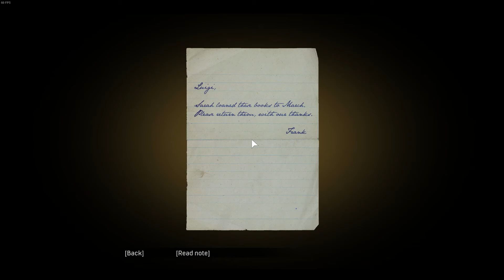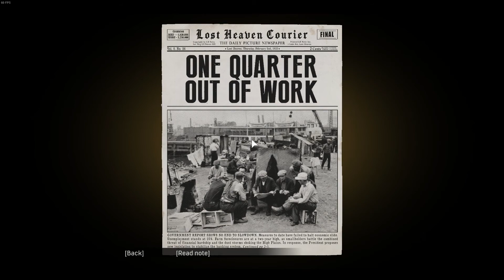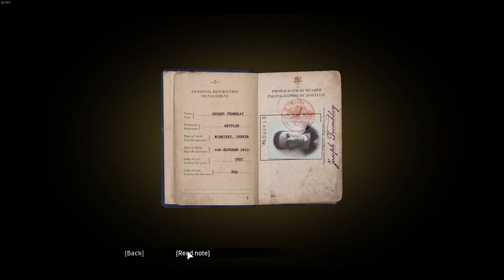Mafia: Definitive Edition Walkthrough Part 9: A TRIP TO THE COUNTRY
BEST. MISSION. EVER.
Not only does the eerie stormy night throughout the mission gives you an enhanced visual experience, but the subsequent shootouts, the car chase and the somber drive back to Sarah's. everything is just so beautifully done in this mission!
Also, it sets the stage for the pace in the story to change: tensions between Salieri and Morello are at an all time high, Tommy is questioning his own morality, and his feelings for Sarah, and as if that wasnt enough, that last cutscene basically informed us of a mole in the organization... The pressure's definitely on! i suspect it will all come to a head soon enough, and we might need to pop Morello, just like that hotel assassination in Mafia 2, but we'll have to deal with this mole first, though.